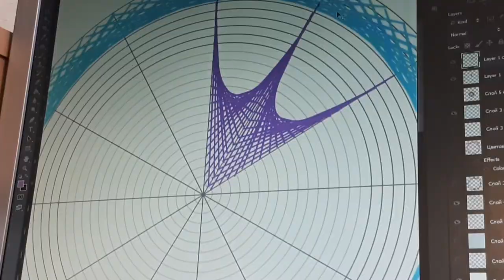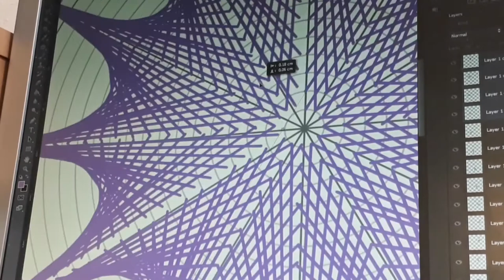Wall clocks STRINGART for beginners // Настенные часы в стиле СТРИНГАРТ // для начинающих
How to create wall clocks // Как создать настенные часы в стиле стрингарт.